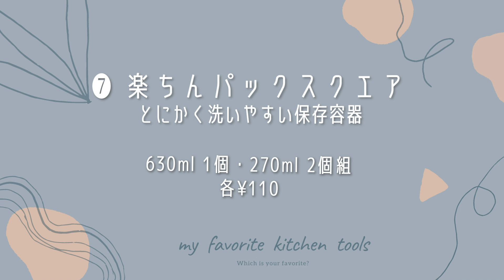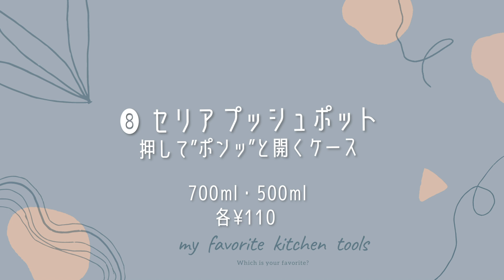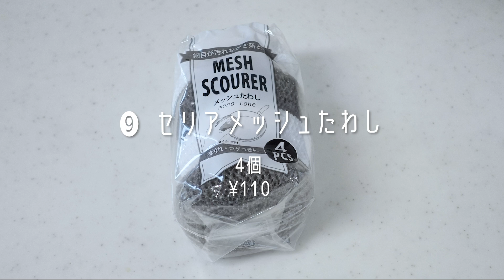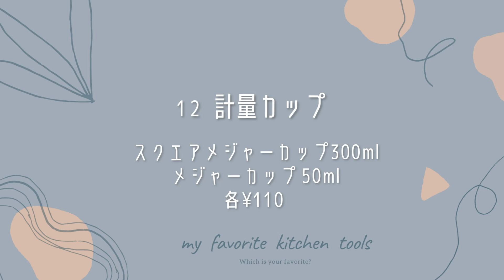買って良かったキッチンツール12選【ベテラン主婦おすすめのキッチングッズ・愛用品】My Favorite Kitchen Tools・無印良品セリア柳宗理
コメントもとてもうれしいです♪

シンプル好きなムジラー・ベテラン主婦がおすすめする買って良かったキッチンツール12選です。

たくさんあるお気に入りのキッチン用品の中から
特に愛用しているおすすめのキッチングッズをピックアップしてみました。
毎日の家事をできるだけ快適に楽にするために
小さなキッチングッズひとつひとつの存在が
より効率よく、楽しくしてくれるものだと思います。

あなたのおすすめアイテムがあればぜひコメントで教えてください！

＊僭越ながら 　”ベテラン主婦” と言う表現は、
”主婦経験が長い" "古い”と言う意味合いで使わせていただいており
単に主婦歴が少し長いからと言ってすごいと言うことはまったくありません。

‹目次›　動画内で紹介しているアイテム
数字をクリックすると見たいところまでスキップできます。
記載価格は投稿当時の参考価格です。販売サイトにより異なりますのでご注意ください。

■00:00 オープニング

■00:18  柳宗理ステンレス ボウル４個セット（23/19/16/13cm）　¥7150（Amazon参考価格）

■01:55 無印良品 ステンレス手付きザル　¥1590

■02:48 無印良品 シリコーン調理スプーン　¥590

■03:32 グローバル 三徳包丁セット（18cm三徳包丁/ペティナイフ/シャープナー）¥17600（Amazon参考価格）

■04:42 オークス レイエ 計量みそマドラー　¥1036（Amazon参考価格）

■05:39 セリア シリコンミトン（１個）　¥110（１個）
↑同等の商品のようですが価格がだいぶ違いますのでご注意ください。

＊ストウブ ピコ・ココットラウンド（グラファイトグレー）24cm

■07:09 セリア 楽ちんパックスクエア（クリアホワイト）630ml１個　¥110

セリア楽ちんパックスクエア（クリアホワイト）270ml２個組　¥110

■08:33 セリア プッシュアップポット500ml　¥110

セリア プッシュアップポット700ml　¥110

■09:37 セリア メッシュたわし ４個 　¥110

＊セリア ネットクリーナー ５個　¥110

■10:37 バスケットいらず（本体リング＋専用袋40枚入り）　¥523（Amazon参考価格）
本体リング＋専用袋40枚

＊以前はグリーンのみでしたが リニューアルされてグレーも販売されていました。
リニューアルver.

■11:27 折りたたみゴミ箱　¥799（Amazon参考価格）

■11:57 セリア スクエアメジャーカップ300ml　¥110
セリア メジャーカップ50ml　¥110

ご感想やご質問、リクエストなどもどうぞお気軽に。

買って良かったもの・欲しいもの・気になるもの
‹楽天ROOM›